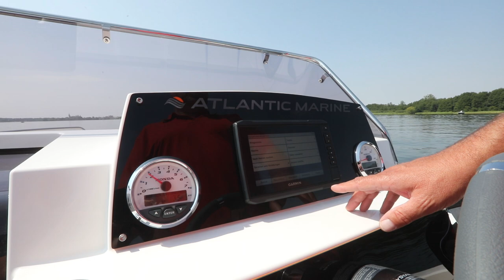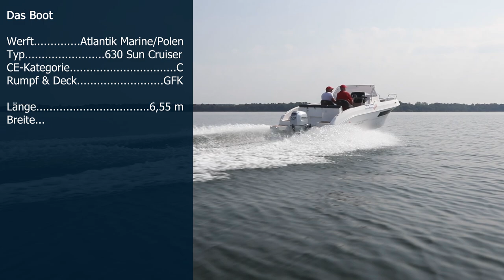Atlantic Marine Sun Cruiser 630 // Kleines Boot, kleiner Preis?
Sie läuft bereits mit 100-PS-Außenborder ganz agil und sparsam - ist aber auch mit 200-PS zu haben...

Die Atlantic Marine 630 Sun Cruiser ist ein Schlupfkabinenboot für Bade-, Entdeckungs- und Spaßtouren, auf denen man auch mal Übernachten kann.
Gute Noten bekommt sie für die Verarbeitung und Installationen. Mit dem 100-PS-Honda zeigt sie sichere und gutmütige Fahreigenschaften. Wer es eine Nummer sportlicher möchte, findet bei etwa 150 PS seine ideale Motorisierung.